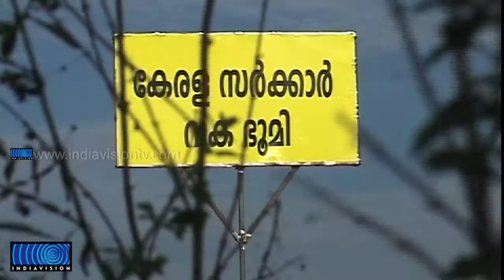Aranmula Airport land issue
മിച്ചഭൂമിയായി പ്രഖ്യാപിച്ച ആറന്മുള വിമാനത്താവള ഭൂമി ഭൂപരിധി നിയമത്തില്‍ നിന്നും ഒഴിവാക്കാന്‍ സര്‍ക്കാര്‍ നടപടി ആരംഭിച്ചു. മിച്ചഭൂമിയായി പ്രഖ്യാപിക്കപ്പെട്ട ഭൂമി മെഡിക്കല്‍ കോളേജിന്റേതാണെന്ന് കാണിച്ച് അടൂര്‍ അഡീഷണല്‍ തഹസില്‍ദാര്‍ സര്‍ട്ടിഫിക്കറ്റ് നല്‍കി. ഹൈക്കോടതിയില്‍ നിലനില്‍ക്കുന്ന കേസിന്റെ തെളിവിലേക്കായി നല്‍കിയ സര്‍ട്ടിഫിക്കറ്റിന്റെ കോപ്പി ഇന്ത്യാവിഷന് ലഭിച്ചു.